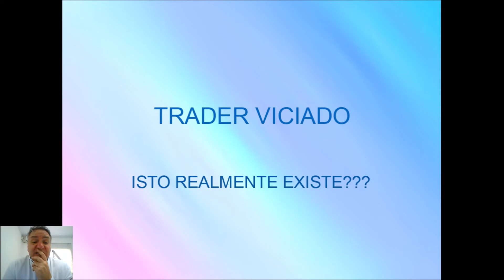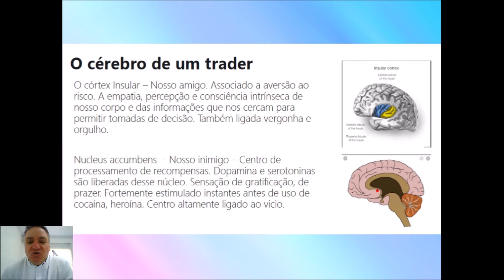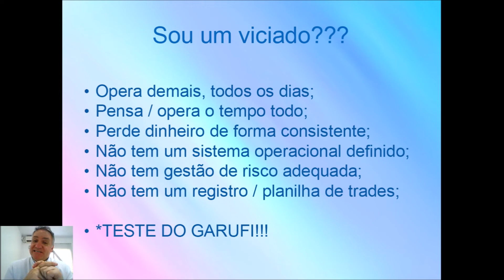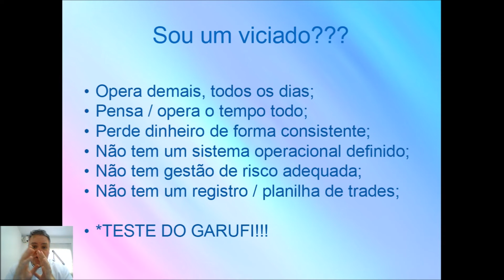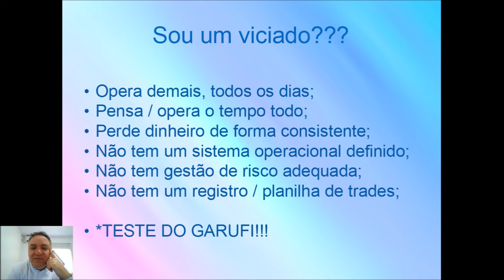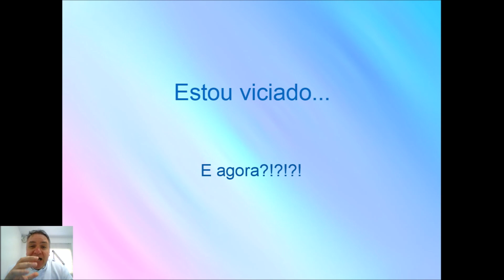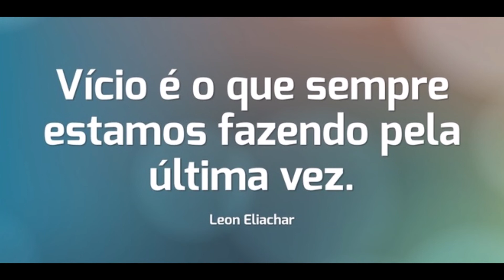ALERTA IMPORTANTE: VOCÊ PODE ESTAR VICIADO EM DAY TRADE?!?!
Faço questão de compartilhar o email que recebi de um amigo do canal (o qual me autorizou a fazer este vídeo), mostrando o risco e os perigos de estar "viciado" em DAY TRADE.  É um ALERTA muito importante, que deve ser visto por todos os TRADERS que atuam com esta desafiadora atividade no mercado financeiro.